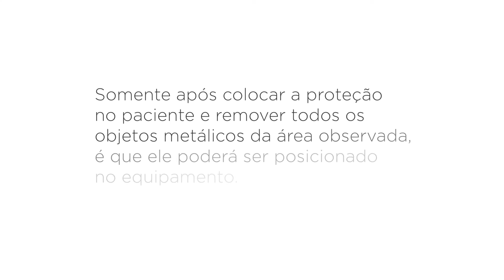AXEOS | Posicionamento C3 | Parte I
Confira como funciona o fluxo de trabalho com o nosso equipamento AXEOS.